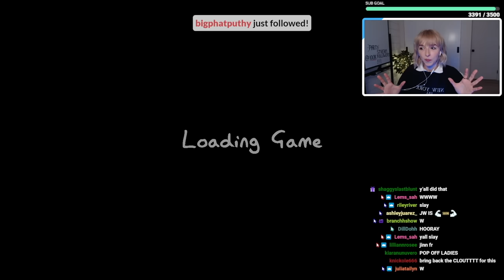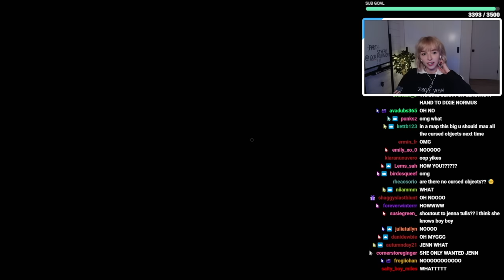ghost hunting in PHASMOPHOBIA on friday the 13th...